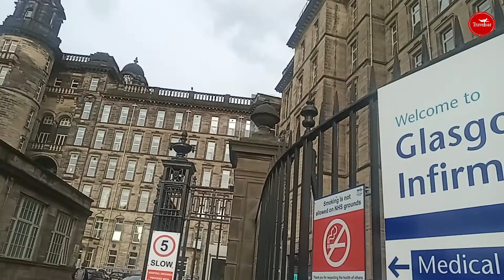Glasgow Architecture City Tour I Traveloar